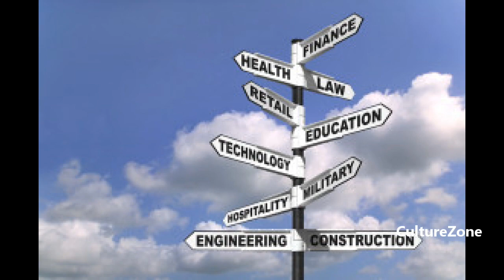5 نصائح سريعة وسهلة حول كيفية أن تجعل أحلامك حقيقة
Welcome to our Culture and Entertainment YouTube channel, where we delve into the fascinating world of art, music and everything that defines our rich cultural heritage. Join us on this adventure as we explore the diverse tapestry of human expression through engaging discussions